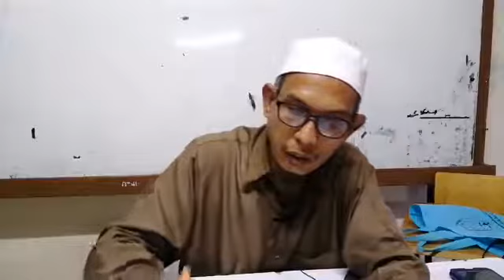fathulqaribulmujib - haj (24)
oleh ustaz abdulilah hasan alfatoni